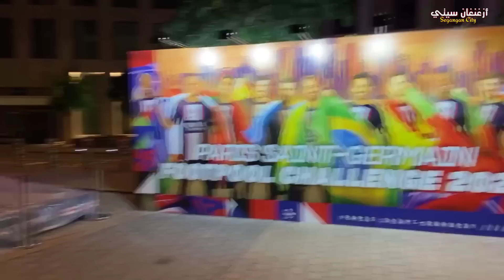الأجواء في قطر بعد التأهل التاريخي للمنتخب المغربي "توزيع الحلويات على الجمهور بعد الفوز "